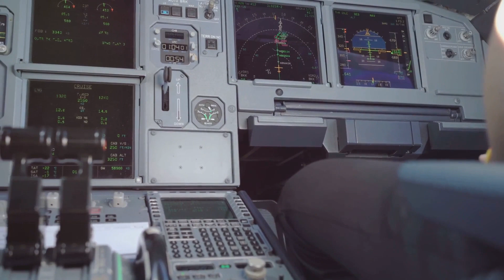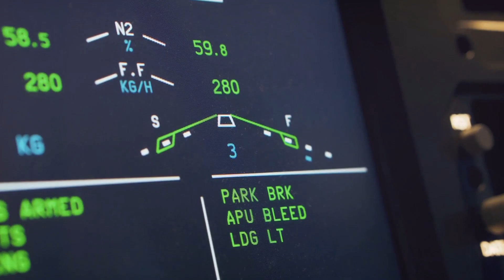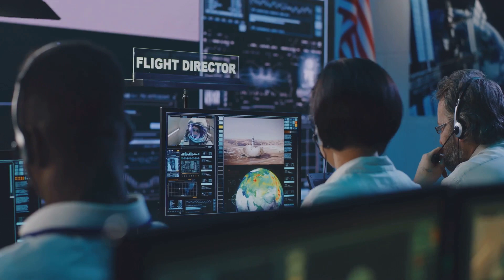Revolutionizing Aviation The FAA's MOSAIC Initiative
The MOSAIC initiative represents a significant shift from the current rules set in 2004. This proposal, resulting from years of collaboration with industry experts and pilots, aims to adapt to the evolving technology in aviation